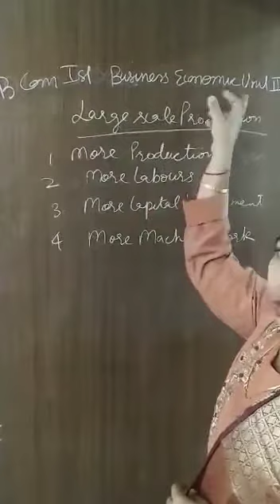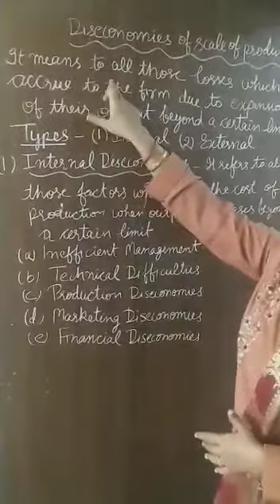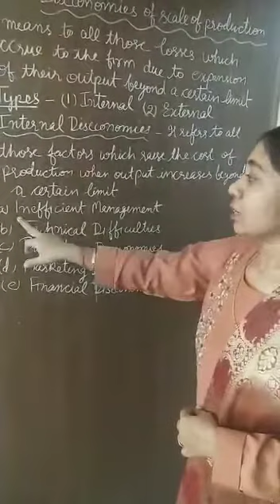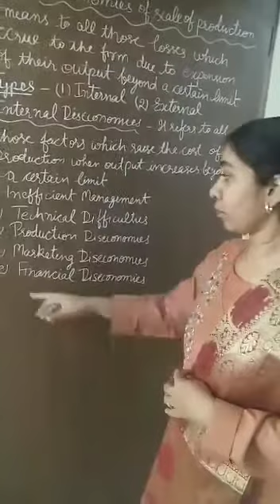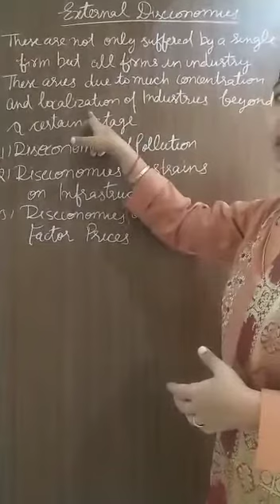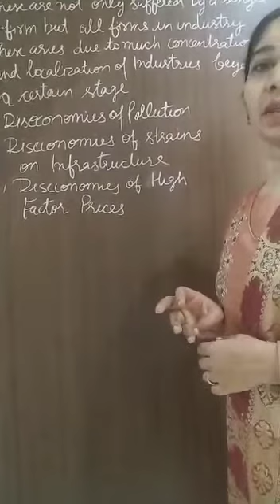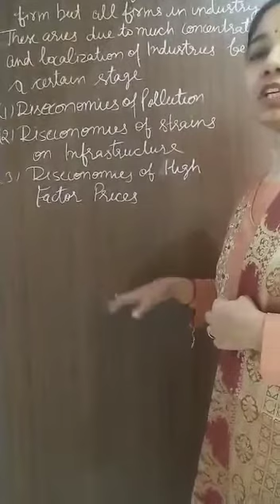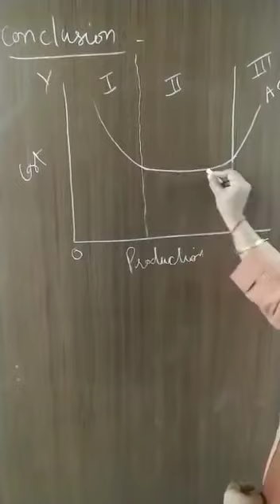Internal and external economics and diseconomies part 2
Business Economics
 unit III